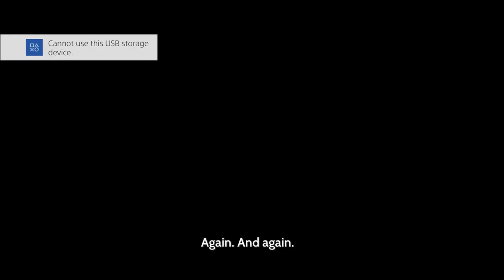Roll Furi It Gaming Episode 1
We are not funny. Why even watch this? Go watch Game Grumps or something.

Intro/ Outro audio: Now I Understand by Twin Guns, Album: Live at WFMU on Three Chord Monte with Joe Belock, Jan 17th, 2012